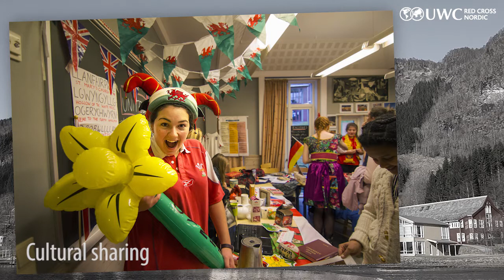Queen's Visit April 2014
A slideshow made for the visit of HM Queen Sonja in early April